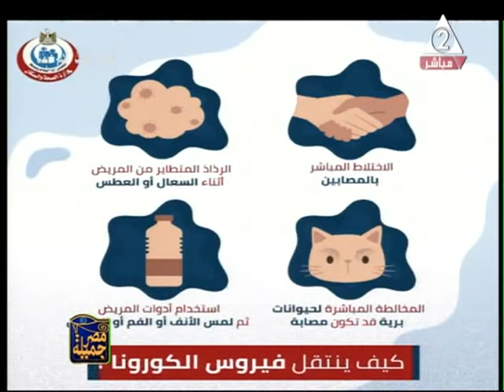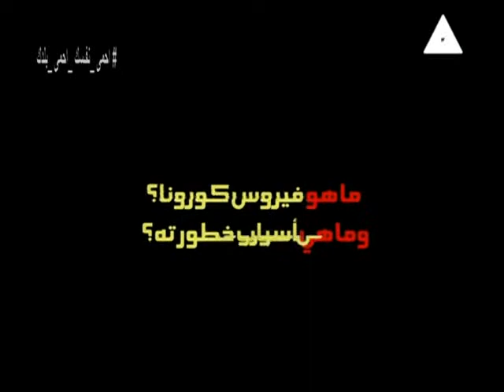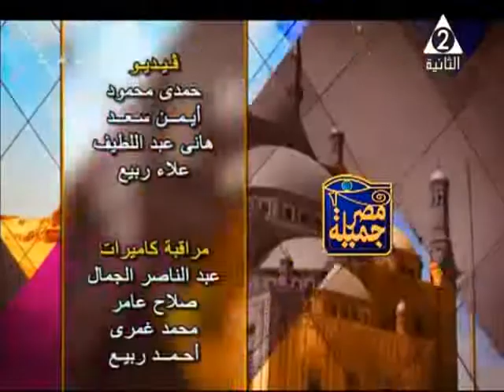الكاتب الصحفي/ هشام زكريا ـ برنامج مصر جميلة ـ حلقة 27 ـ 3 ـ 2020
وحديث مهم عن خطوات الدولة لمقاومة فيروس كورونا